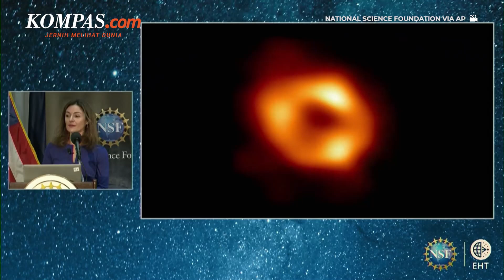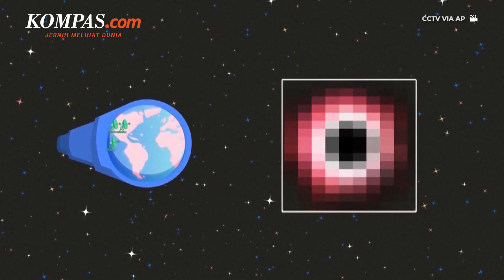Penampakan Foto dan Suara dari Lubang Hitam di Galaksi Bima Sakti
Jaringan global astronom dan observatorium Event Horizon Telescopes (EHT) kembali mengukir sejarah. Mereka berhasil memotret tepi permukaan lubang hitam raksasa di pusat Galaksi Bima Sakti, tempat kita berada.

Bagian terluar lubang hitam ini disebut juga event horizon (cakrawala kejadian).

Matahari, bintang induk sistem tata surya kita, berjalan mengelilingi pusat Galaksi Bima Sakti ini. Pada Jumat (12/5/2022), mereka mengumumkan peluncuran potret itu secara bersamaan di tujuh kota dunia, dari Washington DC hingga Shanghai.

Selain merilis foto lubang hitam, ilmuwan NASA juga membagikan suara dari lubang hitam supermasif di pusat Galaksi Bima Sakti. Suara lubang hitam itu telah dirilis NASA, dan ditayangkan melalui akun YouTube Chandra X-ray Observatory pada 12 Mei 2022.

Penulis: Shierine Wangsa Wibawa, Zintan Prihatini, Nur Fitriatus Shalihah
Penulis Naskah: Rizkia Shindy
Narator: Yohana Indah Nur Ratri
Video Editor: Dina Rahmawati
Produser: Adesari Aviningtyas